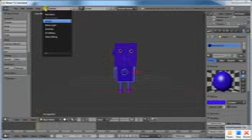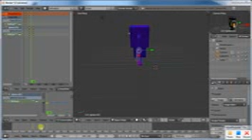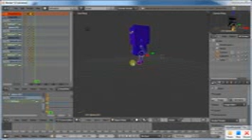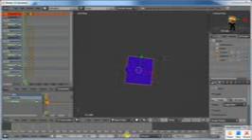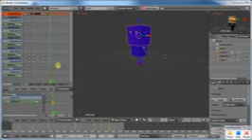Teknologi multimedia Robot bergerak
Tutorial desain robot bergerak dan animasi robot bergerak menggunakan aplikasi blender
Tutorial by: kelompok 3
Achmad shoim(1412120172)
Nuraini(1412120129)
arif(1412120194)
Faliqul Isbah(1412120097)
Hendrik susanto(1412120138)